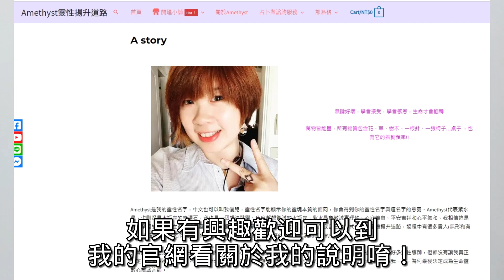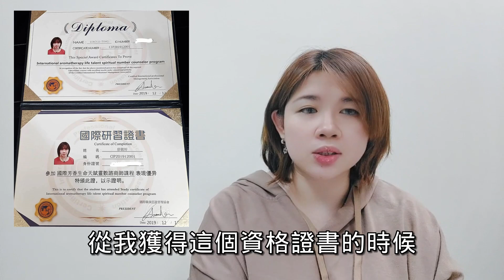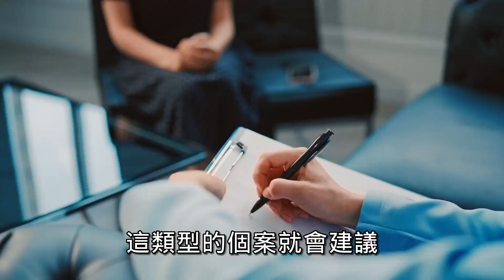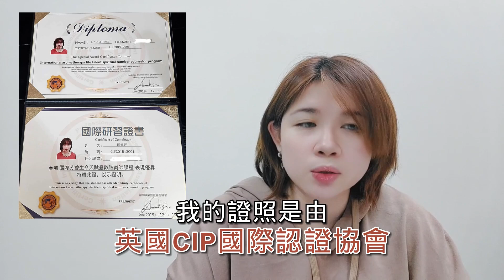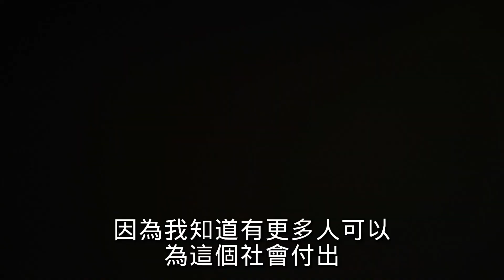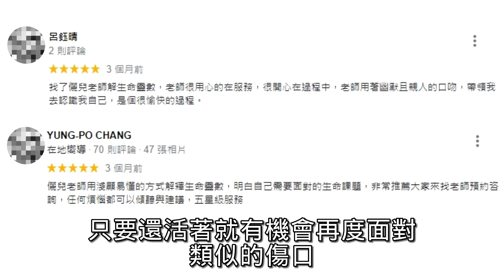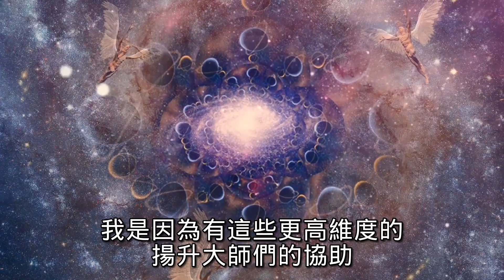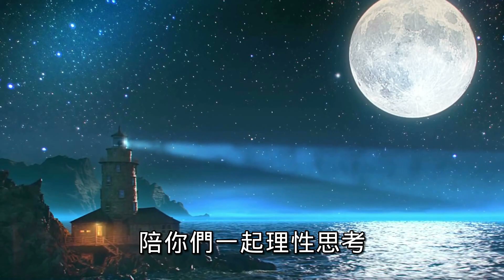生命靈數諮商是什麼？是命理諮詢還是心理諮商？✡Amethyst儷兒生命靈數✡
生命靈數心靈諮商頁面
如果你有什麼感觸的話，歡迎留言給我，我每一個留言都會觀看及回覆唷！

【如果覺得影片時間太長，可以加快1.25速度觀看哦！】

00:00 前言
00:47 問題1－什麼人需要心靈諮商師？
01:38 生命靈數心靈諮商師認證
02:26 如果有心理疾病、精神疾病
03:32 問題2－心靈諮商師和心理師有甚麼不同
04:13 心靈諮商師是什麼？
05:46 希望帶給個案更多幫助（評論分享）
06:51 問題3－儷兒老師協助過的案例種類
07:43 結尾－預防跟自救一樣重要！ 更豐富的靈性揚升內容都在Amethyst儷兒心靈工坊